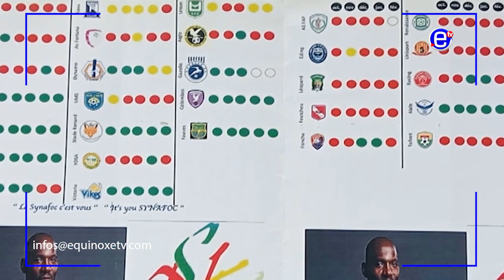SYNAFOC: CRISE FINANCIÈRE AU SEIN DES CLUBS AU CAMEROUN - EQUINOXE TV